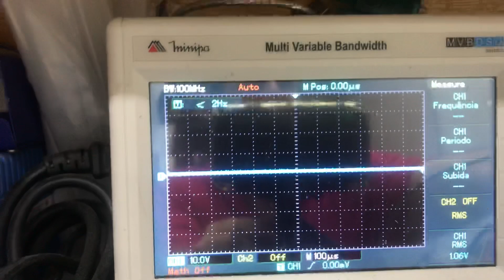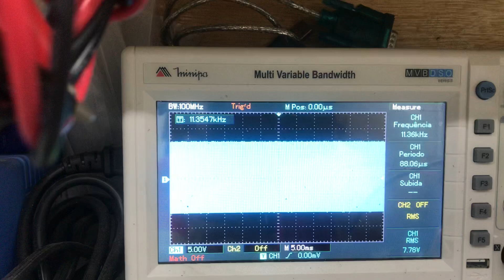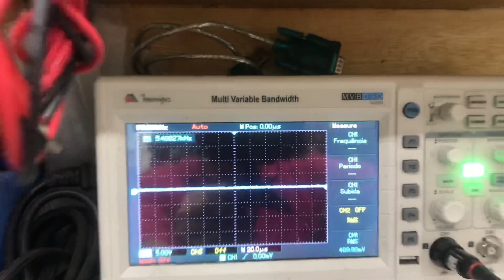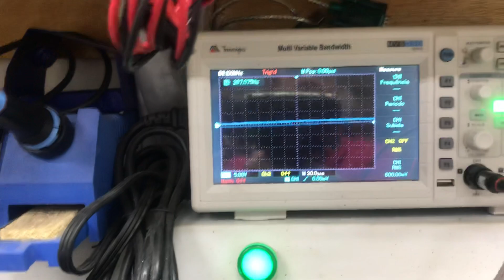Teste de 2 MK4 do Sr. Hércules Sottero.